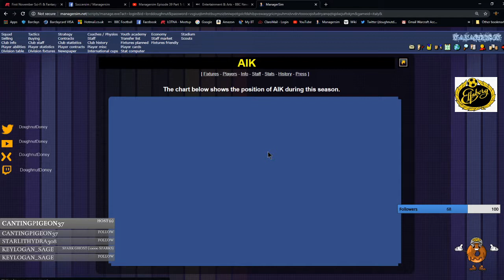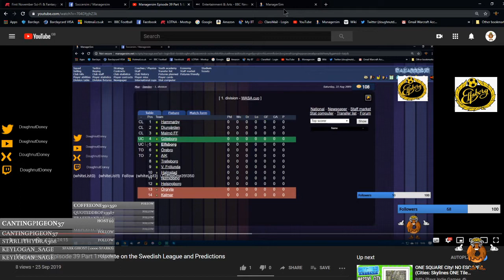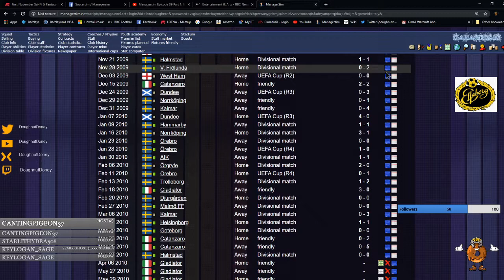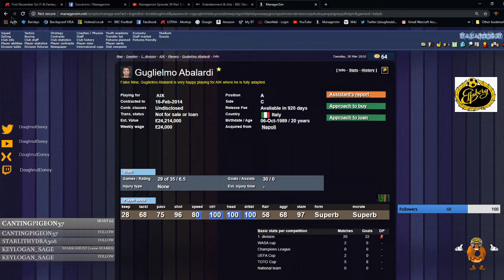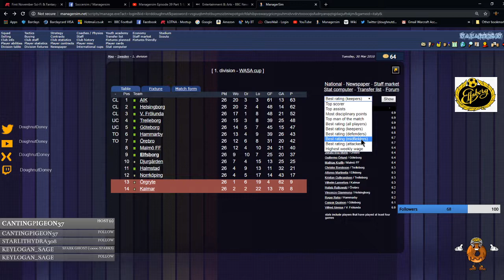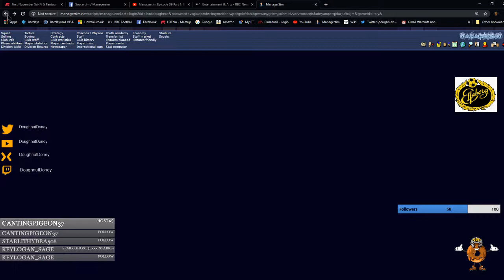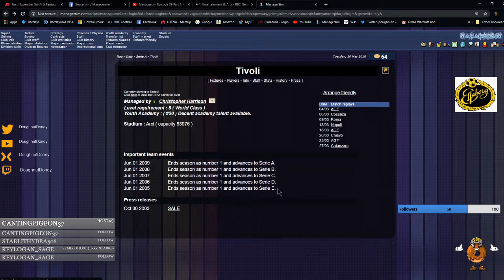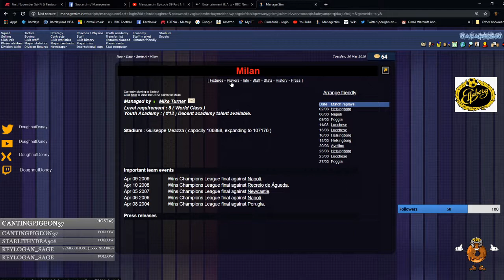Managersim Beginner Series Episode 46: Elfsborg End of Season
It is the end of the first full season with the ten managers and here is what happened.